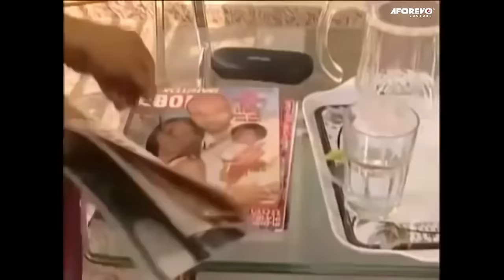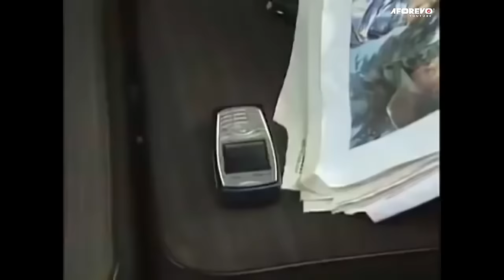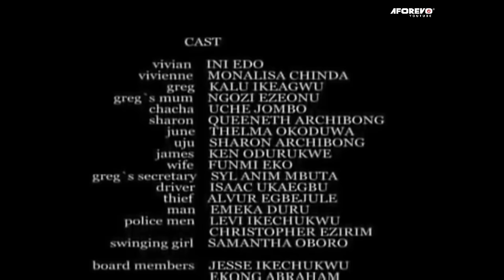HOW DARE YOU TAKE OVER MY MAN ( INI EDO, MONALISA CHINDA) AFRICAN MOVIES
The woman Greg prepared to marry is manner less who lacks home training his mum and sister wants him to marry Vivienne who entered their life by mistake

Starring:  Ini Edo, Monalisa Chinda, Kalu Ikeagwu